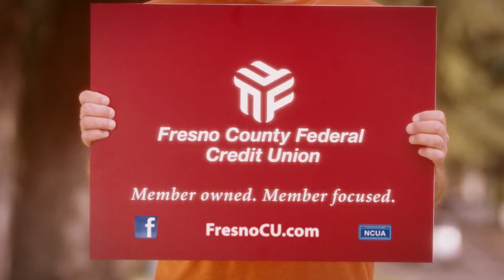Fresno County Federal Credit Union - Life Is Good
Over the course of two hot days we were able to put together this 60 second spot for FCFCU. We were fortunate to bring out quite a few real members and didn't even have a problem listening to the song about 500 times :) We worked with JP Marketing and Windsong Productions and had a lot of fun. It was shot with our Epic camera with Bloomers Custom Diffusion.